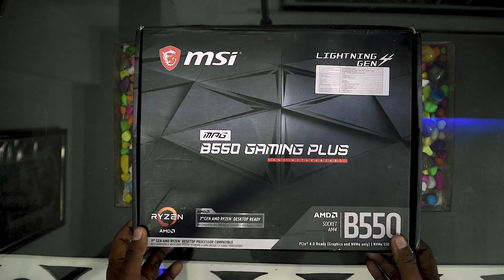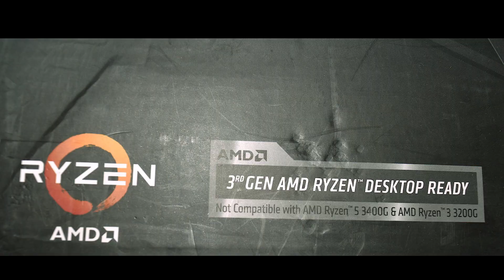MSI B550 Gaming Plus ATX Motherboard Review Best Budget B550 4 UR build. Zen 3 Support Ryzen 5 5600x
This video has information about the MSI B550 Gaming Plus Motherboard for configuring the PC. It includes the details about the motherboard and also has in depth review about the performance. It will help the folks who are trying or want to upgrade their system or are planning to upgrade it. The video talks about the exiting era for tech in Dec of 2020/ Jan 2021. It is helpful for the PC enthusiasts who are trying to upgrade or want to upgrade or build a new PC in making purchasing decisions. So please do watch the video enjoy and hope you will all find the video informative. Thank you one and all.

First All White Ryzen 5 5600x Build in India.

No Promotion Included

DSLR : NIkon D5500
Lens : Nikon 35mm Lens
Telephoto Lens : Nikon 70-300mm
Action Camera : Hawkeye Firefly 8SE

Amazing Processor : Ryzen 5 5600x

RAM CORSAIR VENGEANCE® RGB PRO 32GB (16GBX2) DDR4 DRAM 3000MHZ C15 MEMORY KIT - WHITE